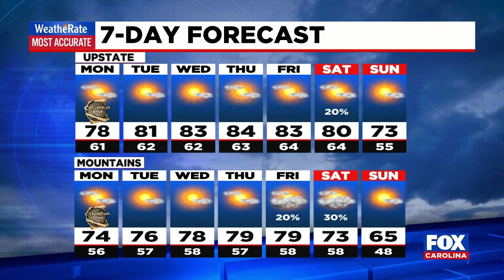Nice warm weather ahead next week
Expect high temperatures in the upper 70s for the Upstate, with low to mid-70s in the mountains.